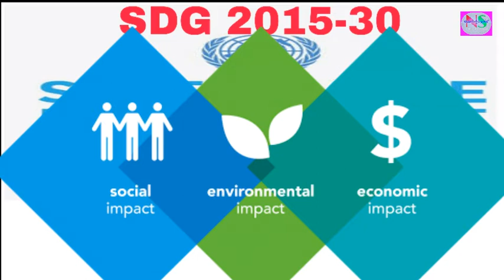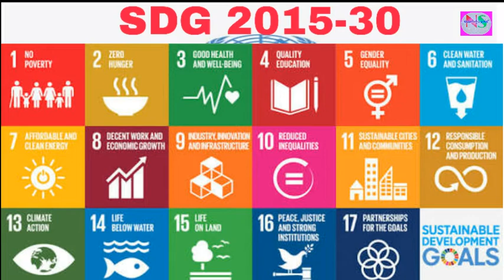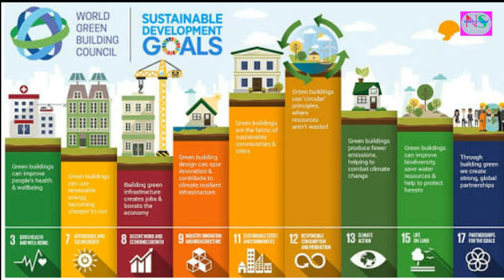SDG 2015-30|india effort|sustainable development goal|bpsc mains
hi friends
here we r going to discuss about sustainable development goal 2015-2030.
indian government effort to follow sustainable development goal targets.
find more in video.

Bihar special